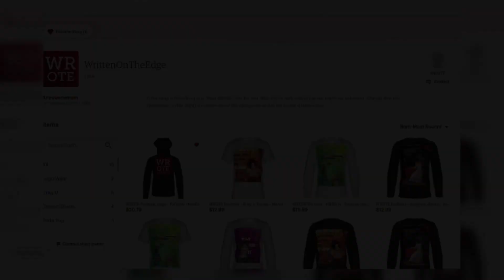WROTE Interview | AUTHOR | Jason Vanhee | "A Ketchup Agent and a Mustard Author" | S07E05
We sit down with published author, Jason Vanhee, and discuss his journey to get published via traditional paths. Getting an agent, keeping an agent who believes in you! And all the foibles found along the way. It is a laugh filled and pop-culture reference laden episode sure to entertain as much as it will inform.

It gives us great pleasure to welcome Jason Vanhee as the guest on Season 7, Episode 05 – A Ketchup Agent and Mustard Author!

Jason Vanhee didn’t join us to present his next novel. Rather he wanted to talk about shopping a novel around, accidentally writing a novel about someone and not realizing it, author care, and the healing power of writing.

A bit about Jason -

Jason Vanhee was born and raised in Seattle, Washington. He writes in several genres and styles, including contemporary fiction, historical fiction, young adult, fantasy and horror. He once drank at every bar within the city limits of Seattle in a year in order to get out more often. He has worked around the world on Semester at Sea, which still amazes him. He appeared in a movie that was never released and as a result has a filmography scattered about the Internet that is essentially imaginary. He lives in his hometown with his husband, Adam.

0:00  Picking a Title
2:54  Introductions
4:00  Conversation Begins
52:25  Wrap Up